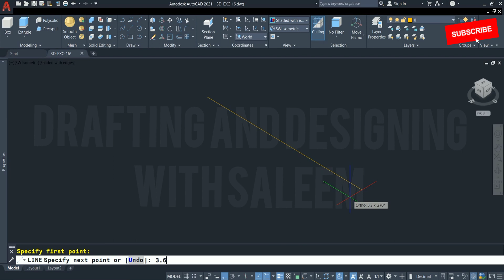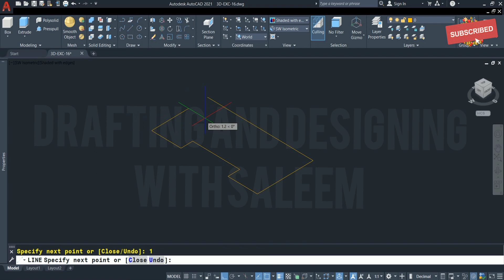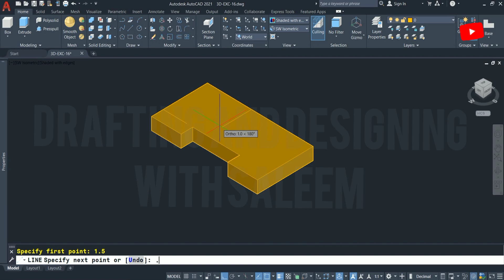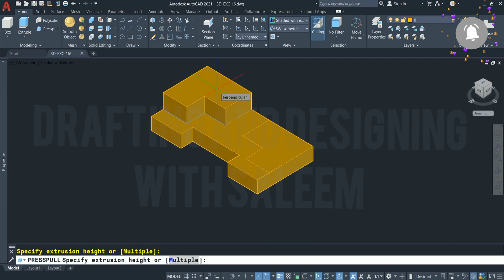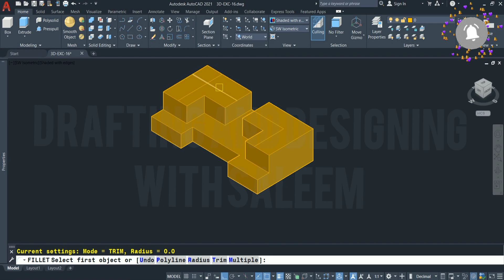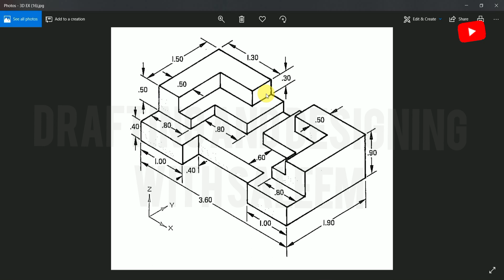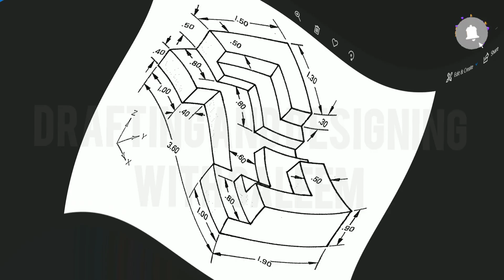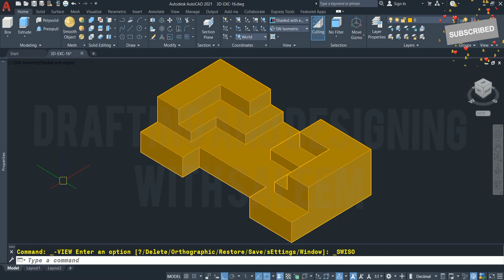Tutorial 16 of 60 | 3D Modeling | 3D Solid Objects in | Auto CAD 2021 | 3D सॉलिड ऑब्जेक्ट कैसे बनाएं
Tutorial 16 of 60 | 3D Modeling | How to Create 3D Solid Objects in | Auto CAD 2021

60 का ट्यूटोरियल 16 | 3डी मॉडलिंग | 3D सॉलिड ऑब्जेक्ट कैसे बनाएं | ऑटो सीएडी 2021

DDS (Drafting & Designing with Saleem)

DDS: in this video shows how to create, make 3d Model in Auto CAD with easy way

DDS: used Commands in this object are: -